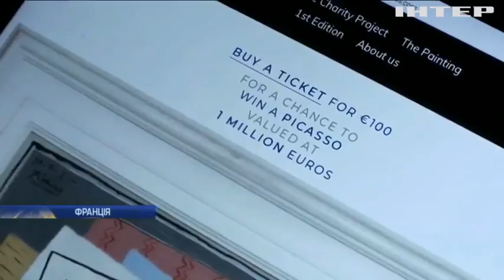У лотерею розігрують картину Пабло Пікасо